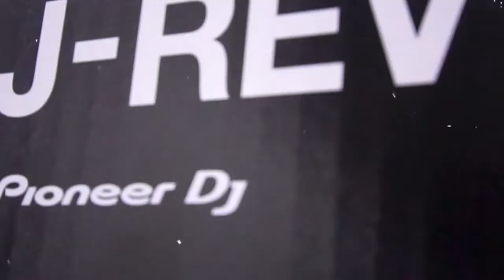DDJ-REV1 Unboxing Teaser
Siêu phẩm DJ Controller dành cho những bạn muốn bắt đầu hành trình "chà dĩa" đã có mặt tai VN. Một chiếc DJ Controller với thiết kế tương đồng với các set up dành cho Turntabist chuyên nghiệp, thừa hưởng những tính năng ưu việt đến từ DJM-S9.
🏠 Địa chỉ: 649 Điện Biên Phủ, Phường 1, Quận 3, TP.HCM
☎️ HOTLINE: 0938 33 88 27